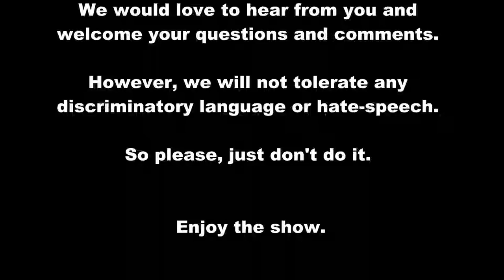Episode 04: Self Care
Life can be stressful and it is difficult to find time to take care of yourself. This is complicated even more when you have a chronic illness. In this episode, Rachel and Shannon discuss the challenges of chronic physical illnesses, mental health, and the importance of self care.

LISTEN

MUSIC

Theme: "Seize The Day"
by Jens Kiilstofte

Do you have questions, comments, or topics you’d like us to cover?

Distant Lands: Of Sand & The Men Who Died There